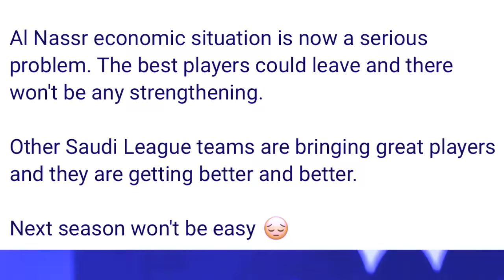lyngngoh ngain ka pyrthei ba mih kynsan ka khubor ba lah ban shah beh noh u ronaldo haka al nassr